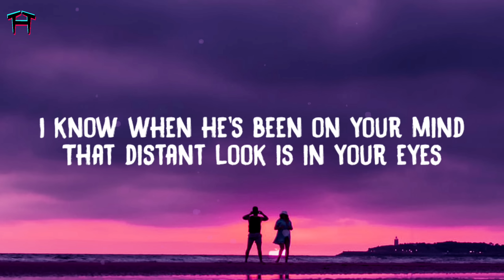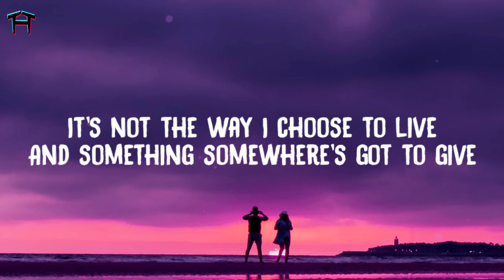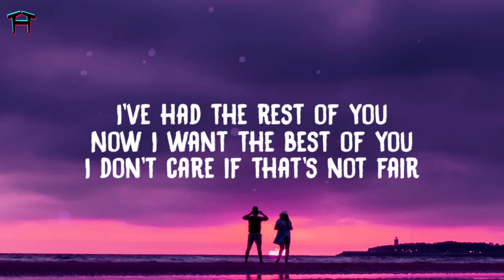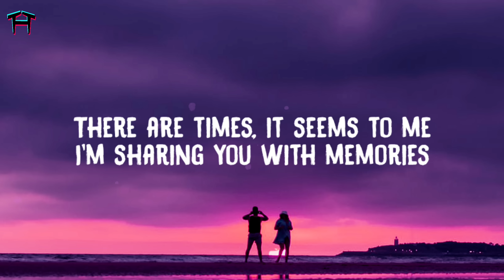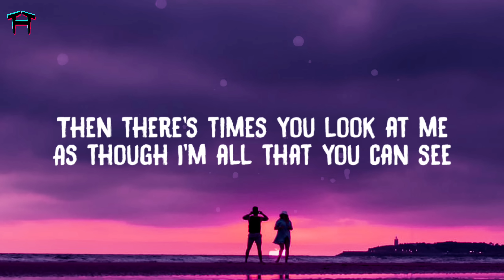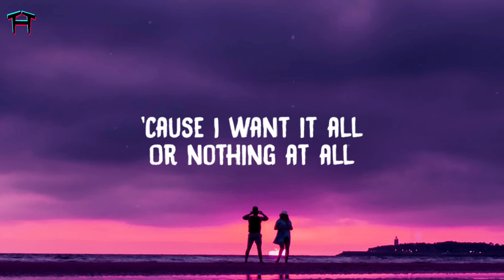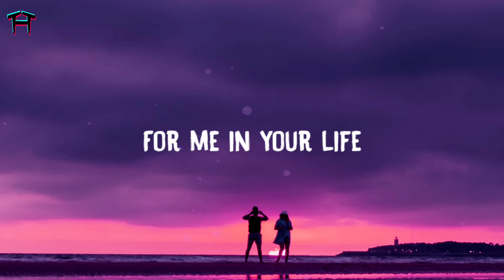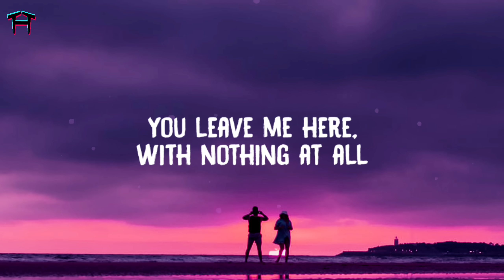O-Town - All Or Nothing (Lyrics)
Lets Support & Follow J
O-Town:

LYRICS:
O-Town

I know when he's been on your mind.
That distant look is in your eyes.
I thought with time you'd realize it's over, over.
It's not the way I choose to live,
And something somewhere's got to give,
As sharing this relationship gets older, older.

You know I'd fight for you, but how could I fight someone who isn't even there?
I've had the rest of you,
Now I want the best of you.
I don't care if that's not fair.

'Cause I want it all
Or nothing at all.
There's nowhere left to fall.
When you reach the bottom it's now or never.
Is it all
Or are we just friends?
Is this how it ends?
With a simple telephone call
You leave me here with nothing at all.

There are times, it seems to me,
I'm sharing you with memories.
I feel it in my heart but I don't show it, show it.
Then there's times you look at me
As though I'm all that you can see.
Those times I don't believe it's right. I know it, know it

Don't make me promises, baby.
You never did know how to keep them well.
I had the rest of you,
It's time to show and tell.

Could lose it all if you've got no more room—
No room inside
For me in your life